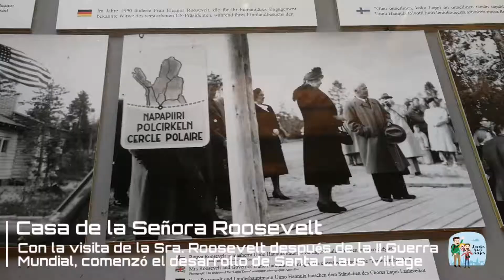Cuarto día en Rovaniemi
Último día que pasamos en Rovaniemi como rovaniemisummerambassador. Visitamos al más ilustre y famoso vecino de la ciudad: Papá Noel, así como su oficina postal y a sus renos.